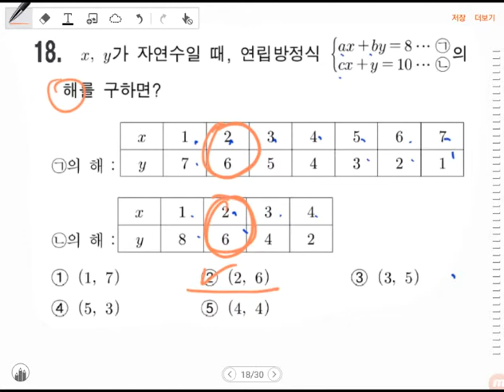[BDBD수학]중2 TEST(07) 연립방정식의풀이2/3